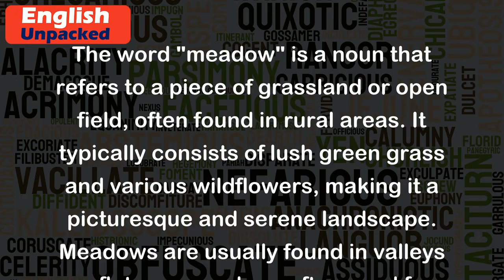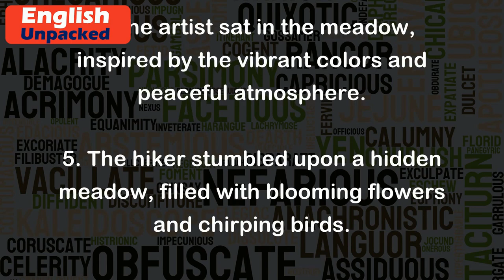Meadow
The word "meadow" is a noun that refers to a piece of grassland or open field, often found in rural areas. It typically consists of lush green grass and various wildflowers, making it a picturesque and serene landscape. Meadows are usually found in valleys or flat areas and are often used for grazing livestock or as recreational spaces.
Here are a few examples to illustrate the usage of "meadow" in sentences:
1. The children ran and played in the meadow, enjoying the freedom and beauty of the open space.
2. The farmer's cows happily grazed in the meadow, surrounded by the sweet scent of wildflowers.
3. We had a picnic in the meadow, sitting on a blanket and enjoying the warm sunshine.
4. The artist sat in the meadow, inspired by the vibrant colors and peaceful atmosphere.
5. The hiker stumbled upon a hidden meadow, filled with blooming flowers and chirping birds.
In these examples, "meadow" is used to describe an open grassy area where various activities take place, such as playing, grazing, picnicking, creating art, or exploring nature. It creates an image of a tranquil and natural setting.